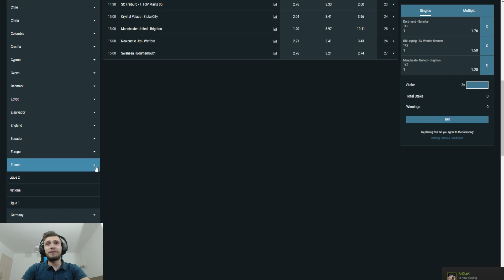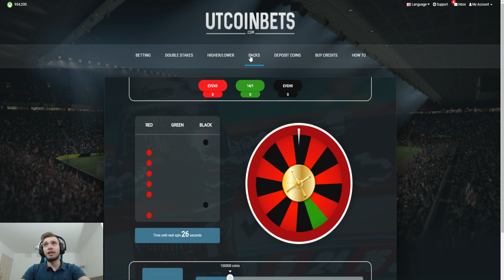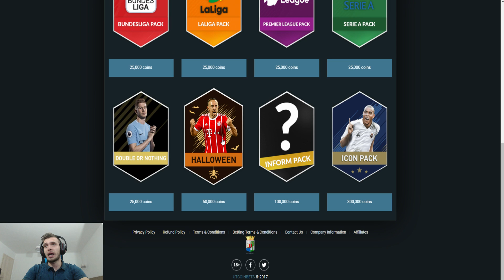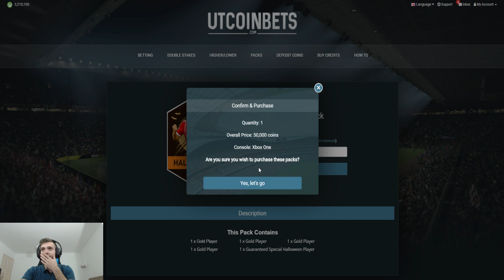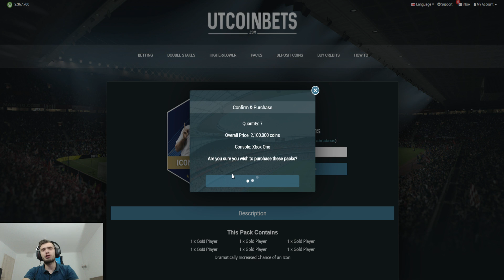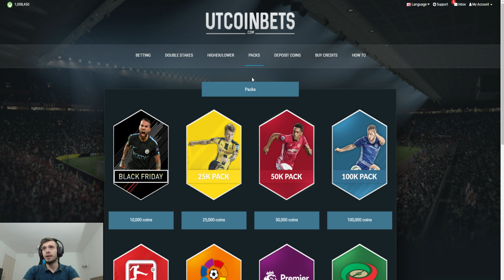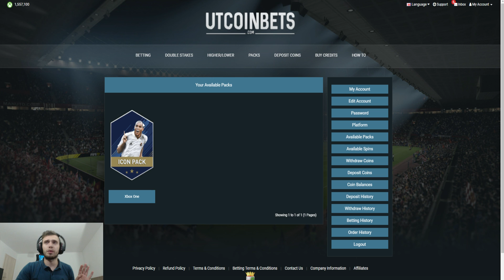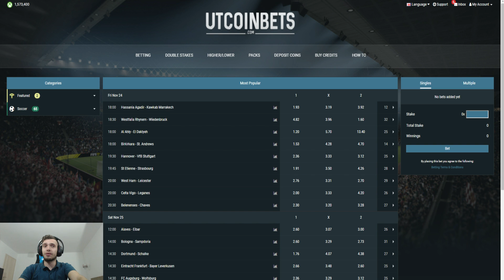Pack Opening Superb - Icon in Pachet de 50k